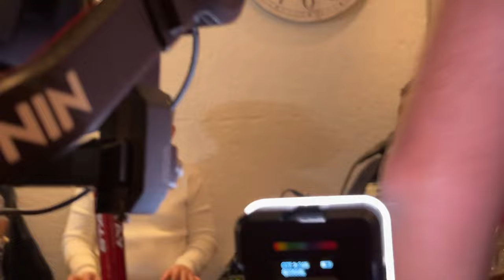Bekim Selimi Uzivo Ki Familija Haxha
Produktion: Studio One Bremen Produktion
( Erinnerung müssen Qualität haben )
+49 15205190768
Unsere Leistung in Verschieden Module
Video-Foto-Musik-Digital Plattformen-Marketing

Weitere Leistung in Partner Group Bieten Wir.
In Schöne Momente Bei Der Crew Group
Medina Show Die biete Verschiede Licht Show für die Momente
Hochzeit Show-Henna Abend-Beschneidungs-in Weitere Feier Sprechen sie uns
an Planen sie Ihre Vorstellung.
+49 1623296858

Studio One Bremen Der Inhalt in Sozial Medien ist  nicht gestattet zu Kopieren
 es folgt von Roboter Gema Schutz. Ihr Team Studio One Bremen